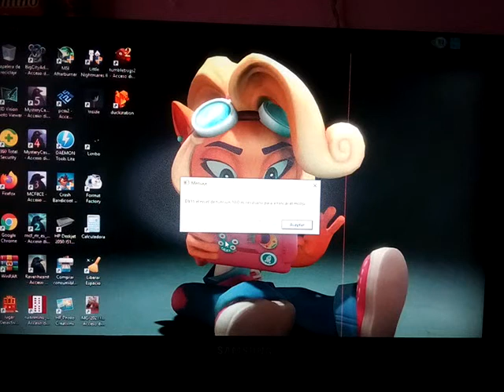correrá Little Nightmares II en un PC con un Core 2 Duo E8400 + 3GB de RAM + Nvidia Geforce 9500GT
hola que tal a todos y sean nuevamente bienvenidos a este canal en esta ocasión les presento este nuevo vídeo el cual solo es un test de funcionamiento a ver si mi PC es capaz de correr el vídeo juego  correrá Little Nightmares II

los recursos de mi PC son:
placa base: una Asrock G31M-S
procesador: un Intel Core 2 DUO E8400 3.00GHZ 3.00GHZ sokect LGA775
RAM: 3GB DDR2
tarjeta gráfica: una Nvidia Geforce 9500CT
sistema operativo: Windows 10 enterprise de 64 bit
el almacenamiento este PC es en discos duros mecánicos con conexiones IDE

como pudimos ver en el vídeo mi PC no fue  capaz de correr el vídeo juego, esta debido a que la tarjeta de vídeo la Nvidia Gforce 9500GT no tiene el nivel de Direcx11 10.0 el cual es el necesario para arrancar el motor del vídeo juego, tal vez reemplazando la tarjeta de vídeo por una mas actual, nos corra el vídeo juego, pero en esta ocasión no sera

y bueno eso es todo y nos vemos en un próximo vídeo